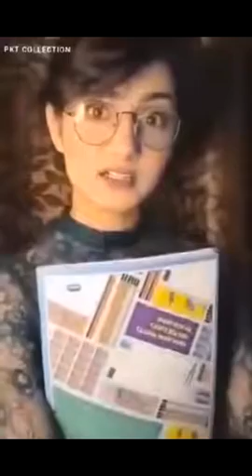LoL 😀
funny video 😀😂